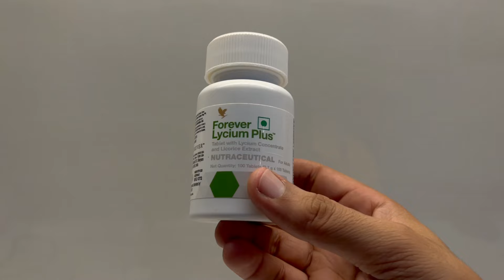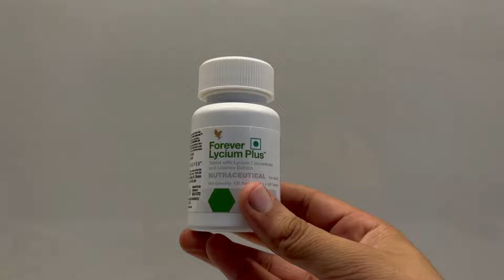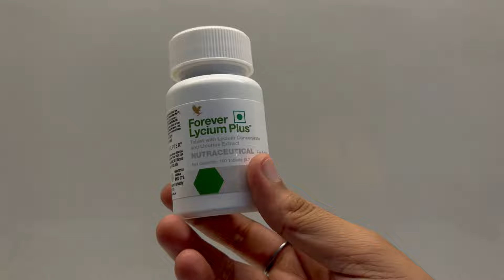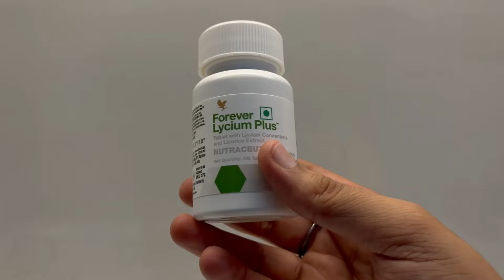Benefits of Lycium Plus I Best product of forever living products I How to use Lycium plus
-‎ This is our charity channel